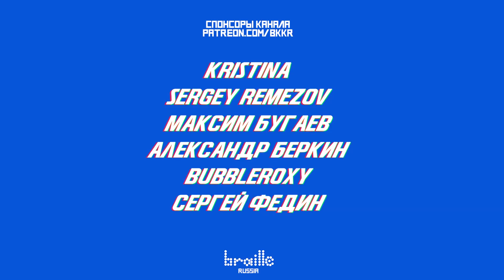ВСЕНАПРАВЛЕННЫЕ колёса для скейта!?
Мы собрали скейт на колёсах, которые едут во все стороны! Вперёд, назад, влево, вправо - один из самых безумных скейтбордов, на которых мы катали!